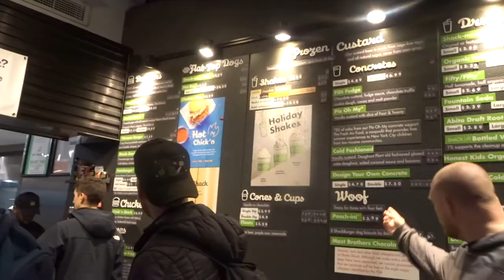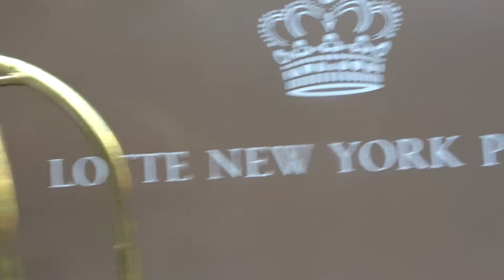Mailing Letters To Santa! | Vlogmas Day 4 | Day in the Life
Come hang out with us as we go to the Famous Palace Hotel to Mail a letter to Santa and tell you our favorite parts of this trip!

Popular Upload:
$800 Grocery Haul